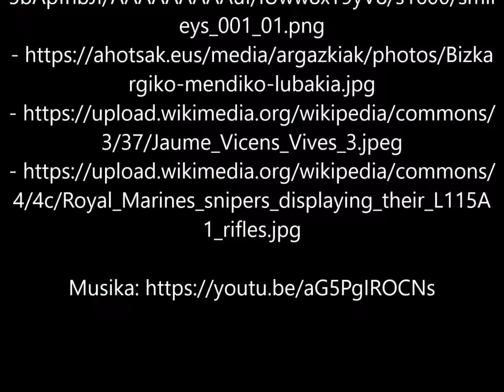Tximeletaren oihua Booktrailer - Herri Ametsa - Tximeletak